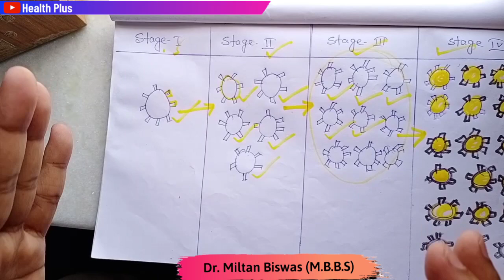করোনা কিভাবে শরীরের ভেতরে প্রবেশ করে এবং এর উপসর্গগুলি কী কী? by Dr. Miltan Biswas | Health Plus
DECLARATION: ALL OF THE SUGGESTIONS REGARDING DISEASES ARE BEST OF MY KNOWLEDGE AND REFERENCE BOOKS. FOR ANY MAJOR ISSUE THE PATIENT MUST GET ADMISSION IN HOSPITAL OR TAKE PERSONAL SUGGESTIONS FROM DOCTORS.